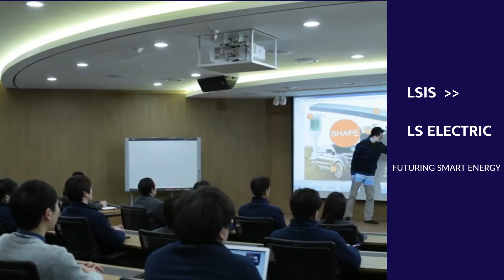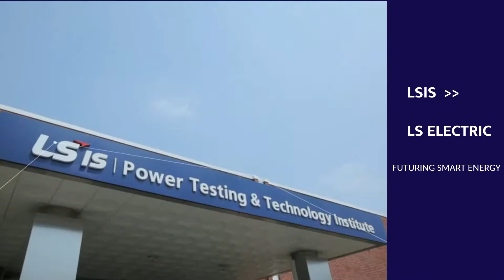Why LS ELECTRIC INDIA?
Why LS ELECTRIC? As we all step into a new future utilizing renewable sources, LS ELECTRIC creates a pathway with a vision of futuring smart energy..

From power generation to transmission, substations, distribution, LS ELECTRIC has infused standard energy technology with ICT and Big Data technologies to offer the most advanced power solutions

If you would like to know more about LS ELECTRIC India. feel free to get in touch with us ..!